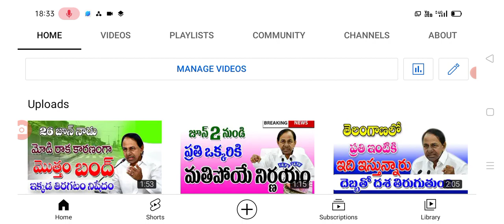స్కూల్ రీ ఓపెన్ తర్వాత విద్యార్థులకు సూపర్ న్యూస్ good news for students in Telangana.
hello everyone today update is TS government latest update on schools and colleges .@sarlcreations